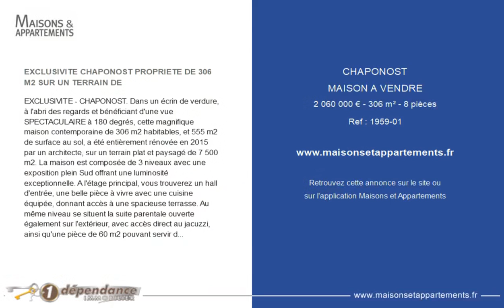CHAPONOST - MAISON A VENDRE - 2 060 000 € - 306 m² - 8 pièce(s)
Référence : 1959-01

EXCLUSIVITE CHAPONOST PROPRIETE DE 306 M2 SUR UN TERRAIN DE

EXCLUSIVITE - CHAPONOST. Dans un écrin de verdure, à l'abri des regards et bénéficiant d'une vue SPECTACULAIRE à 180 degrés, cette magnifique maison contemporaine de 306 m2 habitables, et 555 m2 de surface au sol, a été entièrement rénovée en 2015 par un architecte, sur un terrain plat et paysagé de 7 500 m2. La maison est composée de 3 niveaux avec une exposition plein Sud offrant une luminosité exceptionnelle. A l'étage principal, vous trouverez un hall d'entrée, une belle pièce à vivre avec une cuisine équipée, donnant accès à une spacieuse terrasse. Au même niveau se situent la suite parentale ouverte également sur l'extérieur, avec accès direct au jacuzzi, ainsi qu'une pièce de 60 m2 pouvant servir de salon/salle à manger, salle de jeux ou de chambres supplémentaires. Le dernier étage est composé d'un salon donnant accès à un balcon, d'une chambre avec dressing et d'une salle d'eau, Le rez-de-chaussée comprend un bureau, une véranda donnant sur la terrasse, un garage de 90 m2, une cave et 120 m2 d'annexes. Le terrain offre une piscine à débordement de 12 m par 6, chauffée et à l'esthétique unique, un pool house, une cuisine d'été et des sanitaires ainsi qu'un terrain de pétanque. La maison est équipée de panneaux photovoltaïques, de pergolas bioclimatiques et de 3 forages. De très beaux volumes pour ce bien d'exception offrant également de très belles perfomances énergétiques !! 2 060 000 EUR (honoraires charge vendeur).

Cette annonce vous est proposée par l'agence 1 DEPENDANCE IMMOBILIER

|2652567|